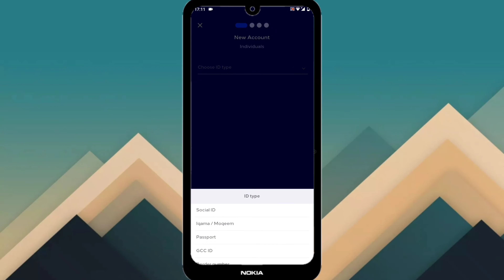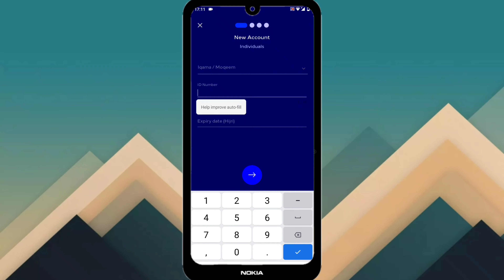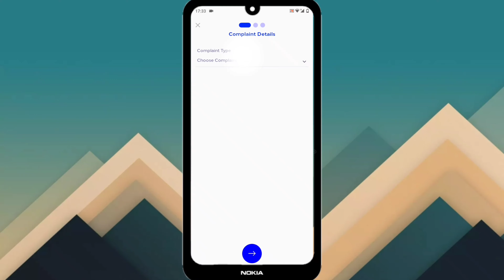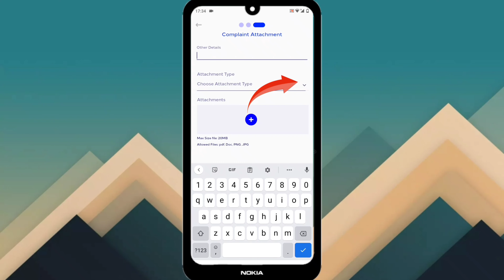Iqama Per Extra Sim Card Cancel Karen Online | How To Cancel SIM On My Iqama Online, Sim, Block, Ksa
Namaskar Dosto Is Video Mein Bataen Ki Agar Aapke Iqama Per Koi Extra Sim Card Hai To Usko Kaise Aap Band Kar Sakte Hain Mobile Se

(1) How Can I Cancel My Iqama SIM
(2) How Do I Cancel My SIM CITC
(3) How many Sim Do I Have Under My Iqama
(4) How can I Deactivate My Lebara SIM in Saudi Arabia

(1) How To Cancel Sim Card On Iqama Online
(2) How To Block Unauthorized SIM On My Iqama
(3) How To Block SIM Card Online In Saudi Arabia

(1) How To Check How Many SIM On My Iqama in Saudi
(2) How To Cancel Mobily Sim on my Iqama Online
(3) CITC SIM Cancellation
(4) CITC KSA Open New Account

(1) How To Check How Many Mobily Sim On My Iqama
(2) Mobily Customer Care number
(3) How To Deactivate Mobily SIM Card Online
(4) CITC Complaint Saudi Arabia